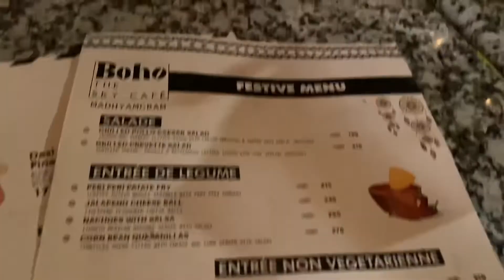Boho the sky cafe Madhyamgram Review😇@secretchef8517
vedio ta valo lege thakle ...and r o notun notun arokom vedio dekhte chaile plz plz like comment share and subscribe my channel @secretchef8517 ..Thank u and keep supporting guyz❤️Khete thako r khaoyate thako